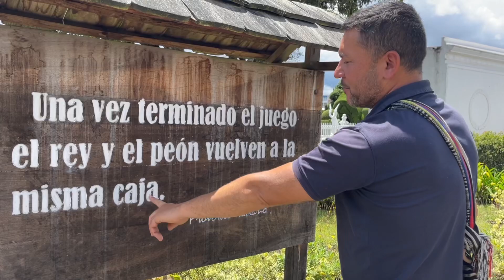Por andar DISTRAÍDO- tome pa que lleve